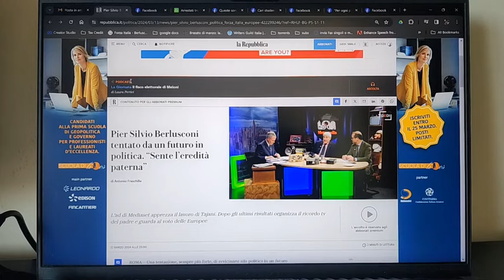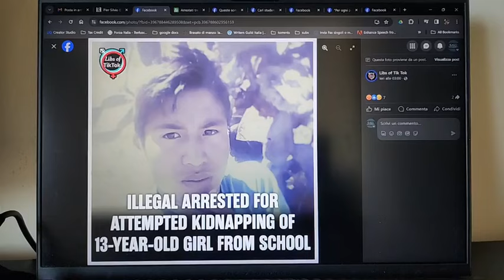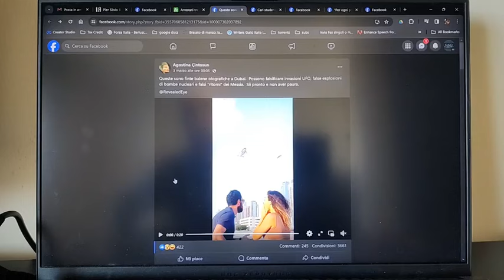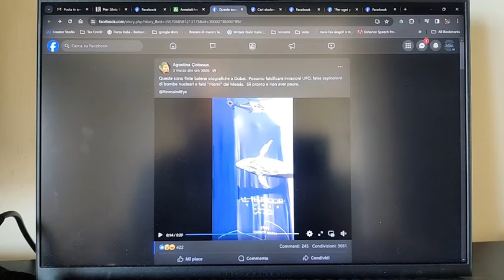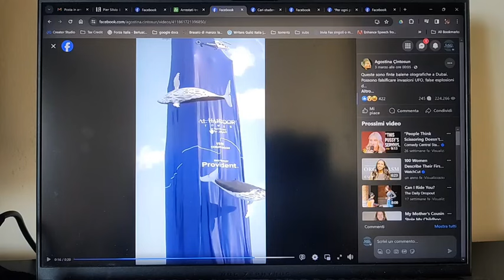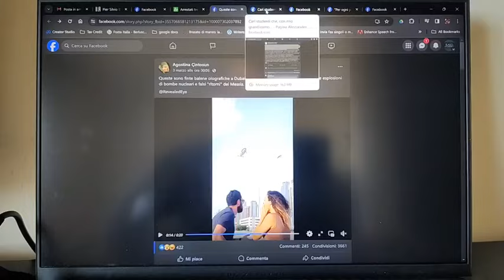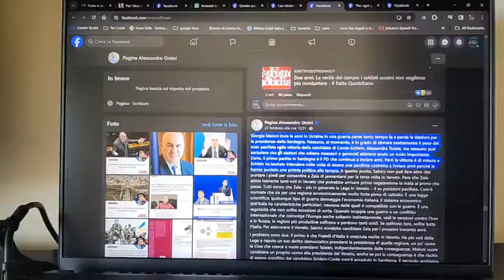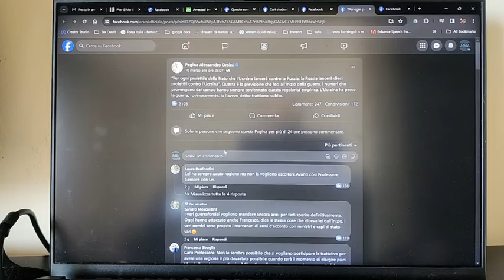Diretta su Piersilvio e Orsini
Vi ripropongo una diretta che ho fatto ieri mattina su FB